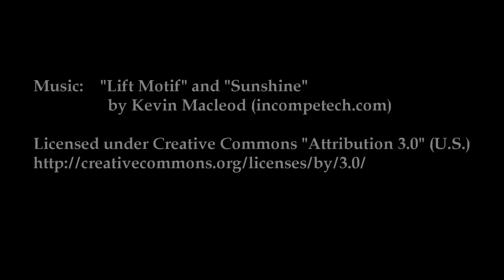Episode 24: Halifax Common - Part Three - The Oval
The Oval is the skating rink on the North Common area built specifically for the 2011 Canada Winter Games in February.  It hosted the Long-Track Speed Skating events.  Haligonians have tremendously enjoyed skating here with their families.  Even though it's intended as a temporary venue for the Canada Games, the Oval is going to be a permanent public skating rink.